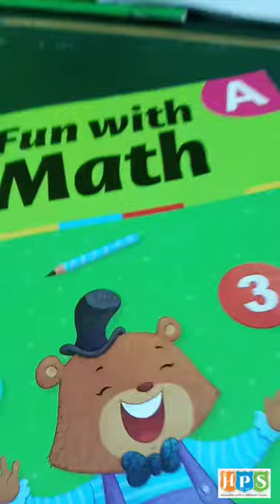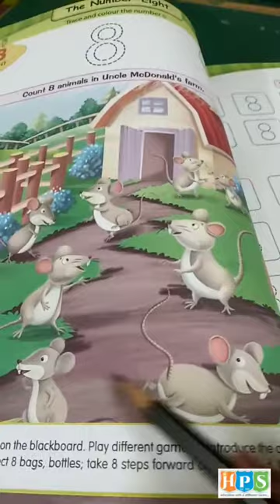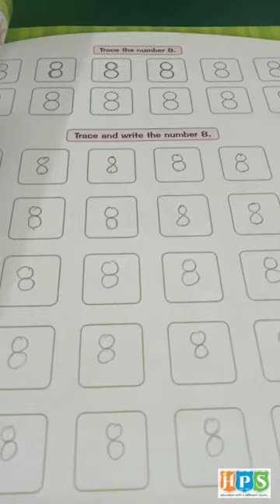LEARN HOW TO WRITE NUMBER - 8, SUBJECT - MATHS, GRADE - NRSERY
THIS VIDEO IS BASED ON SYLLABUS OF CLASS NURSERY.